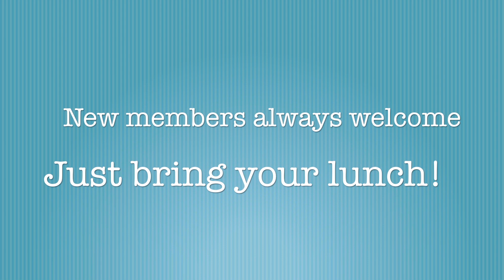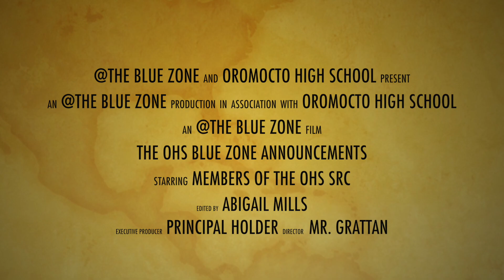OHS Bluezone for May 9th, 2017